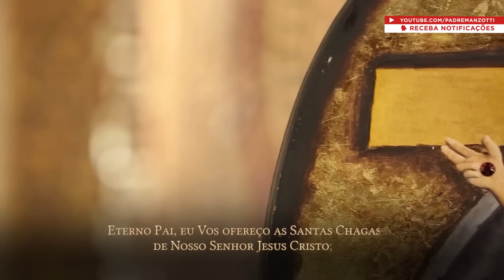Terço das Santas Chagas | Padre Reginaldo Manzotti | 29 de Julho de 2022